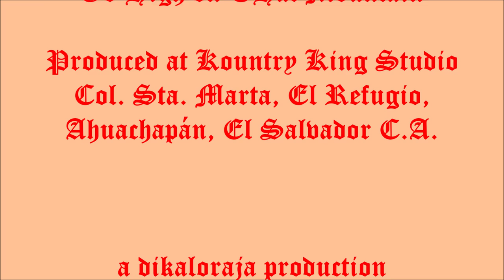2021-07-24 My Cancer Surgery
This video captures my surgery to remove a possibly cancerous tumor from my cheek just below my left eye. At the age of 85, I don't feel morbid regarding my imminent demise. I have added two songs as background for my narration. "I'll Fly Away" performed by Roger Brown and the Kountry Kings expresses my faith in something better for eternity. "Go High on That Mountain" by Vince Gill is what I hope my family wishes me as my trials and victories come to an end.